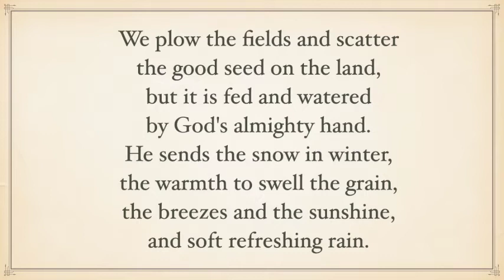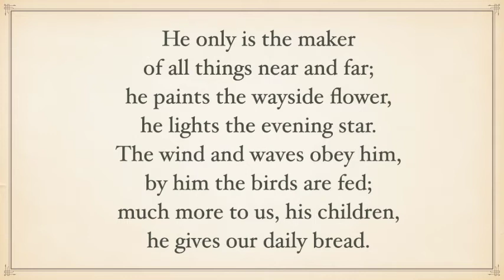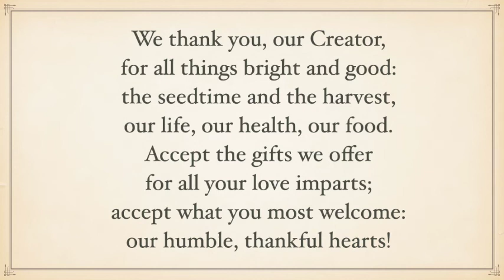"We Plough the Fields and Scatter", Hymn by Matthias Claudius, Translated by Jane M. Campbell